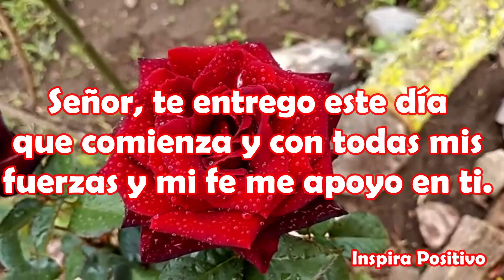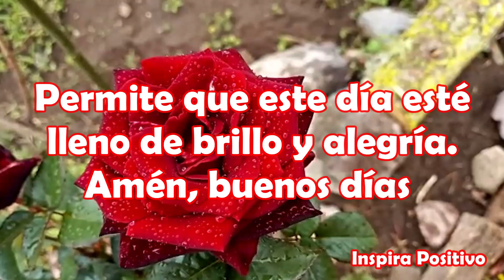Primer Saludo de Buenos Días Feliz Lunes Dios te bendiga Abrelo Mensaje Hermoso Para ti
Mensaje de buenos días para ti
Señor, con la alegría que trae este día, te agradezco por darme una nueva oportunidad para apreciar este bello amanecer